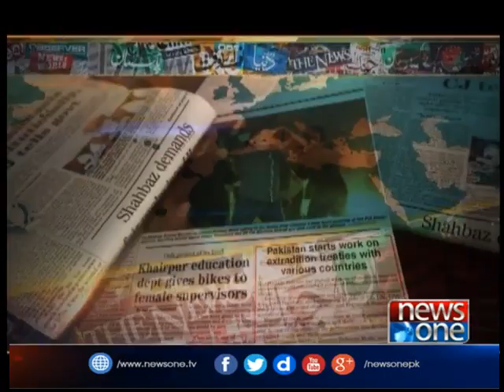Front Page | 2-May-2017